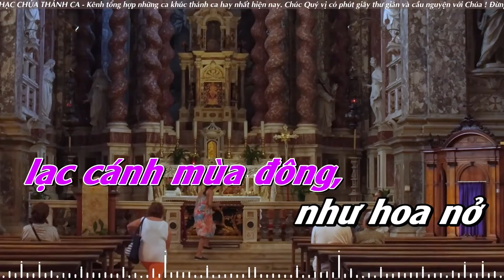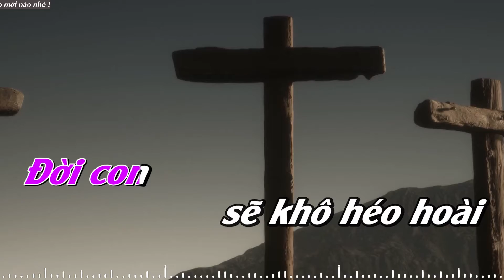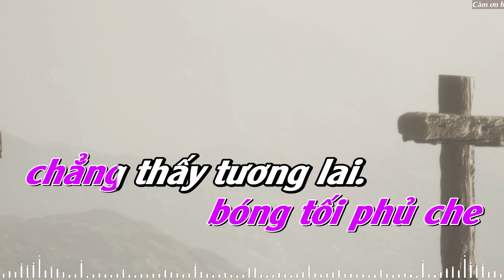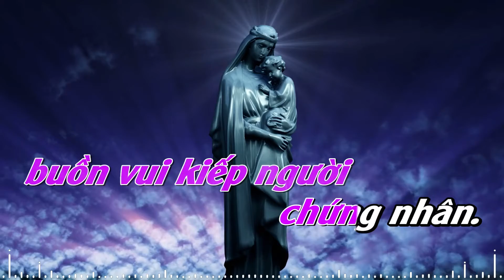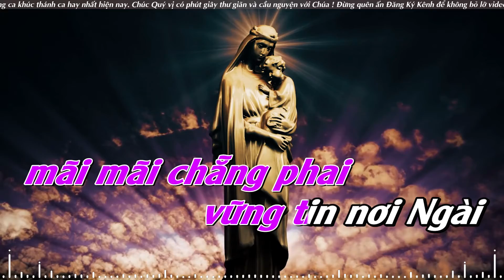Nhạc Chúa Thánh Ca 2022 | Nếu Không Có Ngài - Sáng Tác: Lm. Phạm Quang (Video Lyrics)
NẾU KHÔNG CÓ NGÀI - Lm. Phạm Quang

1/ Đời con nếu không có Ngài con sẽ lạc loài Như chim lạc cánh mùa đông, như hoa nở không đúng mùa úa phai. Đời con Chúa không dẫn đường con sẽ mù lòa, như đêm chẳng có vầng trăng mây đen che kín mặt trời tối tâm

ĐK: Chúa chính là lẽ sống dẫn dắt đời con về bến an vui. Chúa chính nguồn sinh phúc dẫn bước đường đi về nơi mong chờ. Dẫu bước đường nguy khó bóng tối phủ che chẳng thấy tương lai. Dẫu vẫn còn lầm lỡ, mãi mãi chẵng phai vẫn tin nơi Ngài

2/ Đời con Chúa không giữ gìn con sẽ lầm lạc. Con tin chẳng có tình thương, bơ vơ bàn chân hững hờ bước đi. Đời con sẽ khô héo hoài khi mất tình Ngài, như cây tàn úa già nua, như sông khô nước cần nguồn Chúa ơi

3/ Ngày xưa Chúa không quản ngại sinh xuống làm Người, Ra đi làm chứng tình yêu, tâm tư buồn vui kiếp người chứng nhân. Chiều nao, bước lê dốc mòn vai vác thập hình. Say mê Ngài chết vì yêu, yêu thương, yêu hết mọi người lỗi tội
Vui lòng không đăng tải lại dưới bất kì hình thức nào ! FOLLOW Nhạc Chúa Thánh Ca :